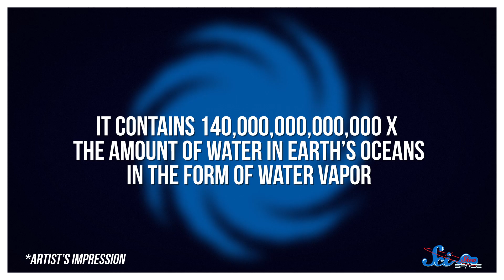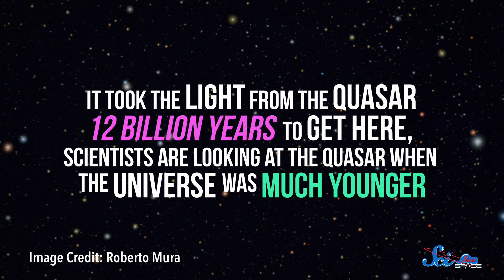The Biggest Water Reservoir in Space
In the late 2000s, scientists looking deep into space discovered the largest known water reservoir in the universe inside a quasar, orbiting a supermassive black hole. Learn more about quasars and what this water can tell us about the early universe in this episode of SciShow Space!